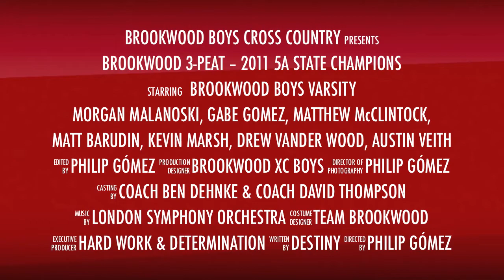GA 2011 5A State XC 3-PEAT - Brookwood Trailer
Brookwood Boys Varsity squad defend their 2010 5A XC State Championship and go on to win the 2011 contest in Carrollton, Georgia. Featuring Morgan Malanoski, Gabe Gómez, Matthew McClintock, Matt Barudin, Kevin Marsh, Drew Vander Wood, and Austin Veith. Coach Ben Dehnke.